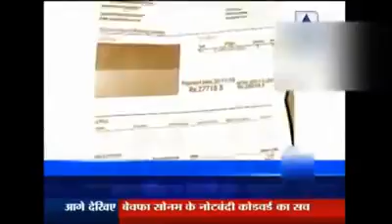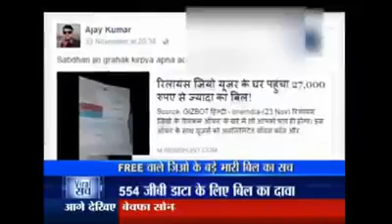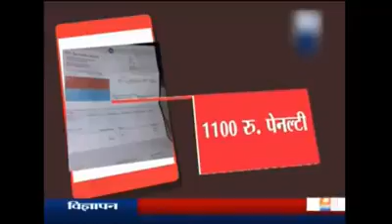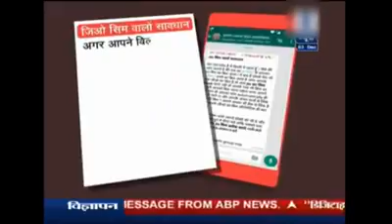January 4, 2017